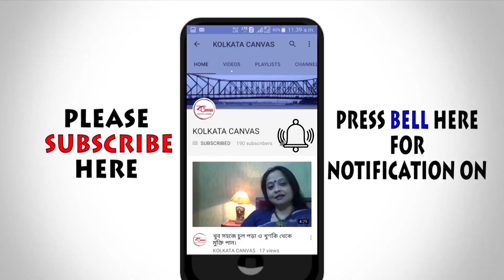বাংলা হাসির ও মজার গল্প - গোপাল ভাঁড়।